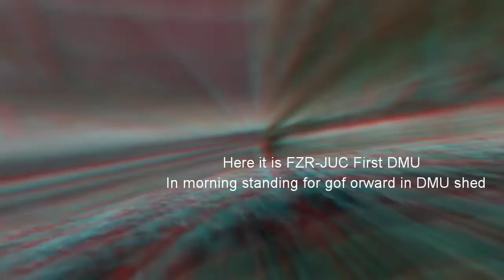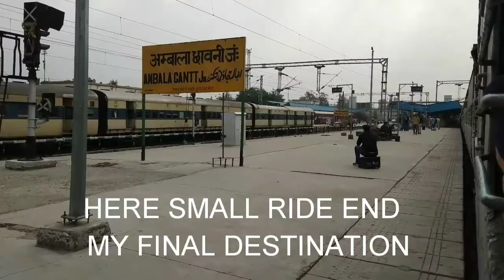Full Journey from Jalandhar City to Ambala Cantt Jn || INDIAN RAILWAY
Hello friends 😊,

Train name/number :-12716 Sachkhand S/F Express
Recorded by me
NORTHERN RAILWAY